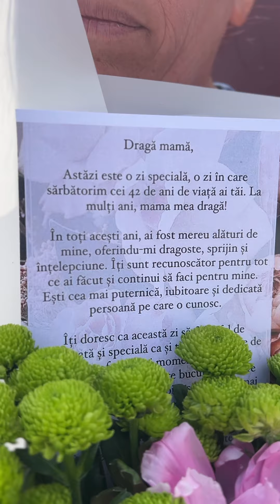La mulți ani pentru doamna Rodica de la Borogani | Curierul cu Surprize 079160801